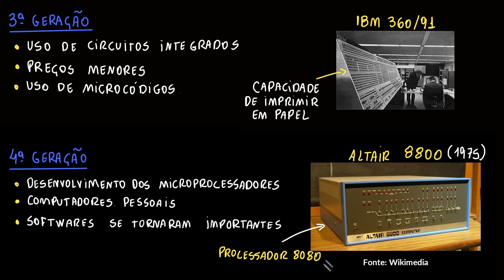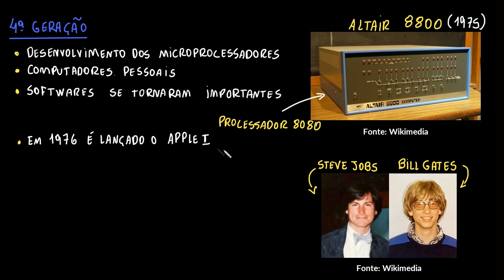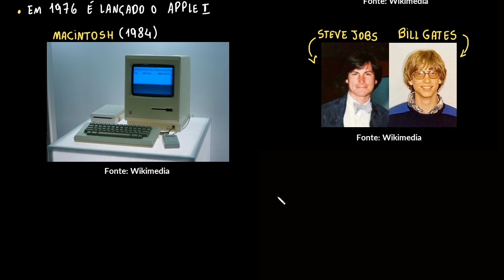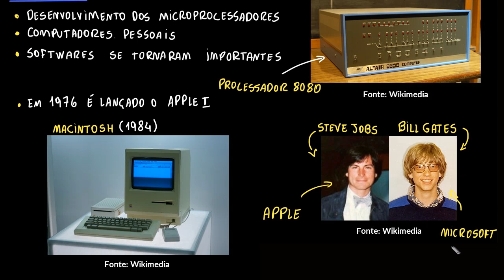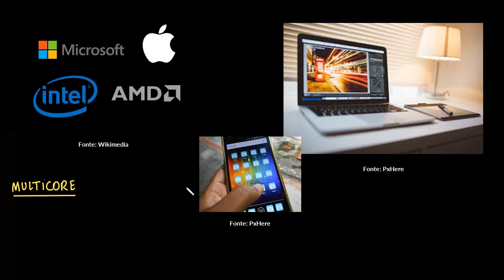A história dos computadores e da internet e o acesso à informação | Parte III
Esta vídeoaula é uma terceira parte do conteúdo em que abordamos o desenvolvimento histórico do computador e da internet, e como ambos ampliaram o acesso à informação.